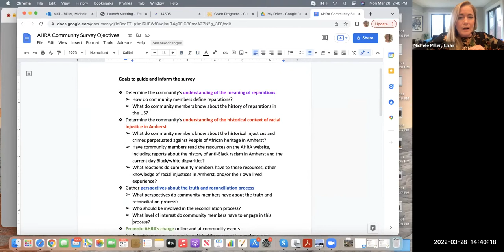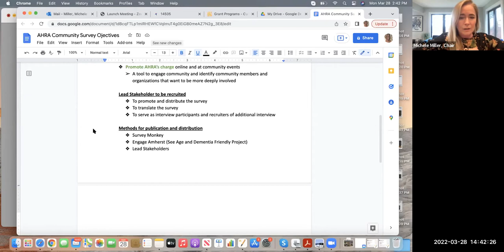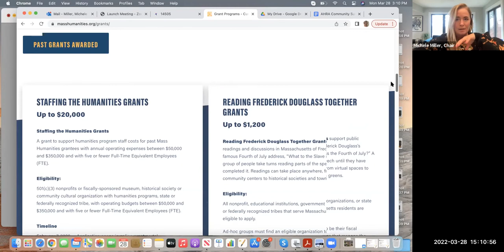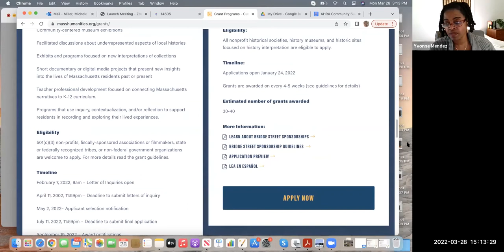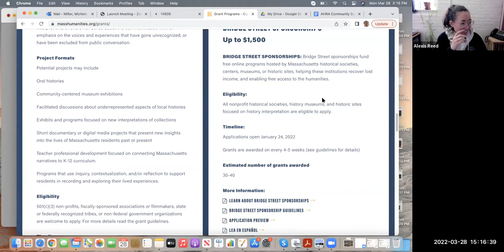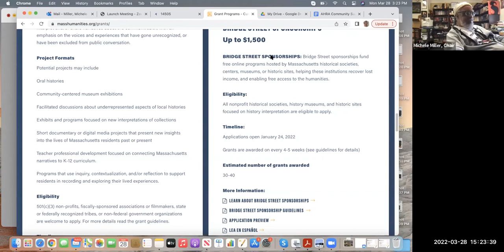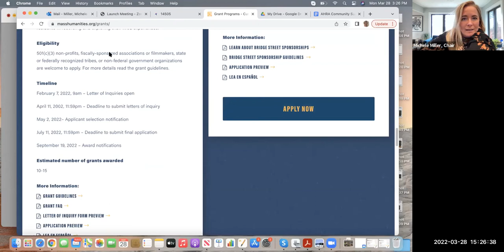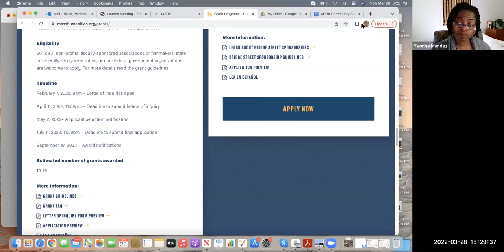African Heritage Reparation Assembly Mar 28, 2022